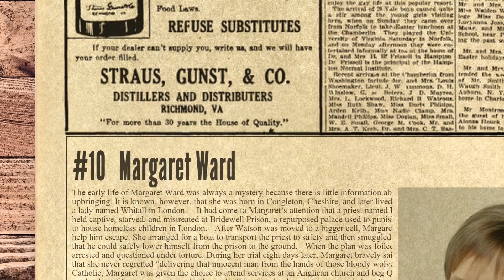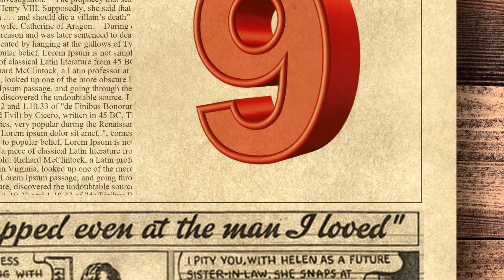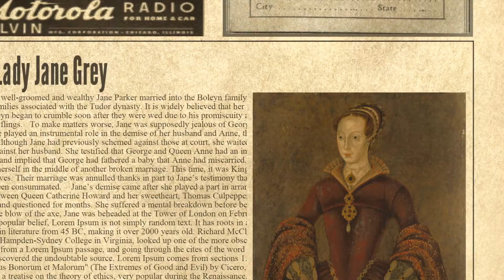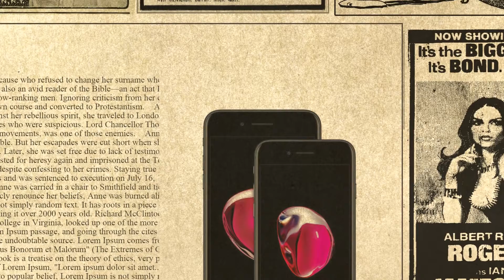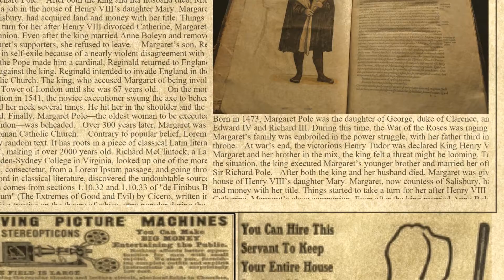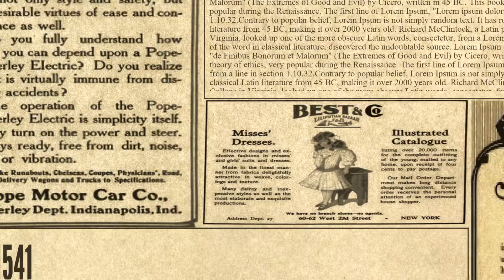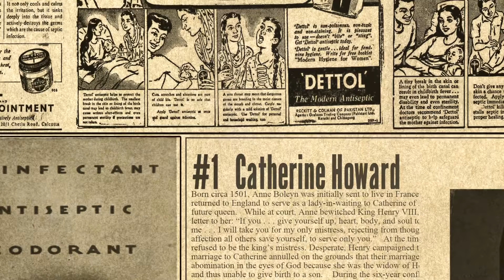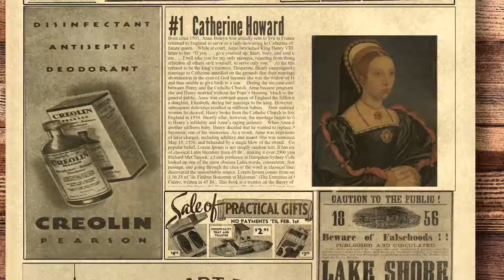10 Influential Women Executed During The Reign Of The Tudors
The Tudor dynasty, which reigned for nearly 120 exciting years, gave rise to five monarchs who are among the most infamous and provocative sovereigns in history. The Tudors’ century of prosperity, hardships, intrigue, and war was unavoidably riddled with death—most notably at the hands of the ruthless King Henry VIII.According to historians, Henry VIII allegedly executed between 57,000 and 72,000 people. Although these numbers may be an exaggeration, his three children—Edward VI, Mary I, and Elizabeth I—also had the blood of many victims on their hands. Some notable women lost their lives due to their politics, their beliefs, and their hearts.